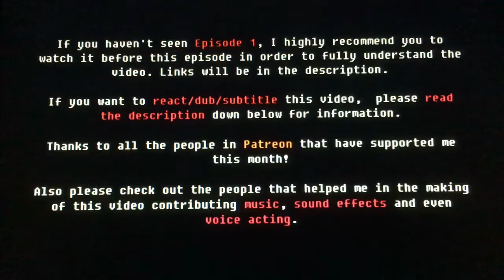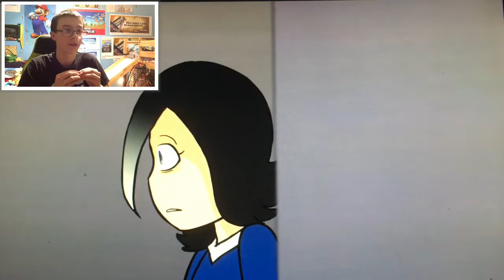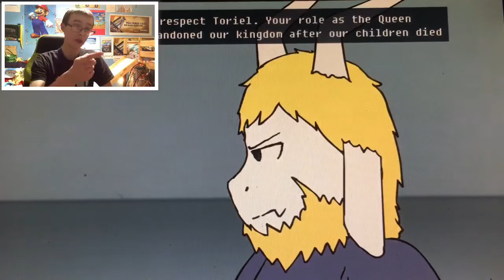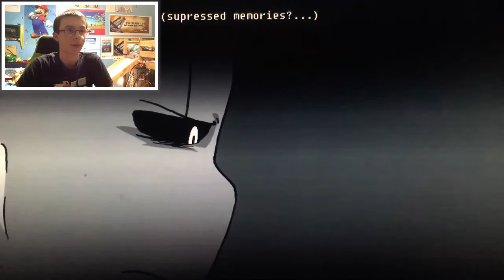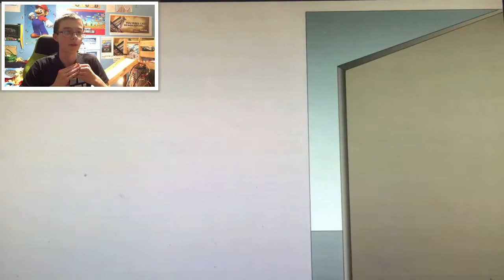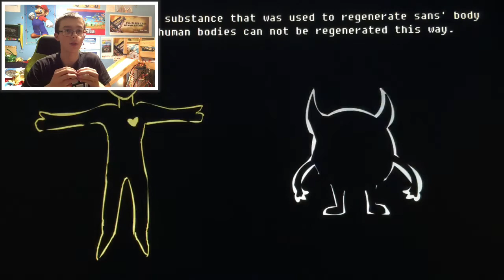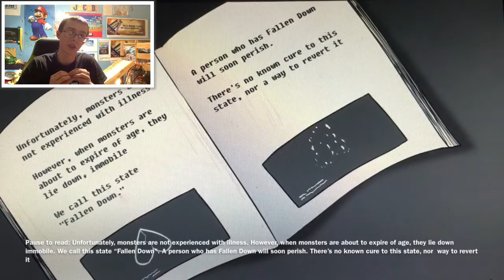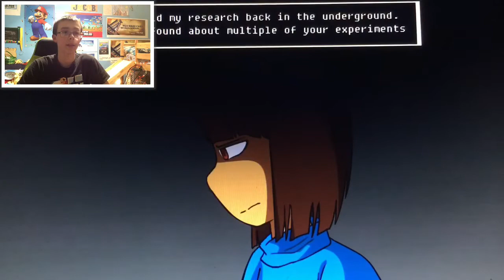REACTION TO My Promise - Glitchtale S2 Ep #5!!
Oh my gosh! It is finally here! I am sorry I wasn’t able to get this video up sooner, but now you can see my reaction to the new Glitchtale episode by Camila Cuevas!! I can tell she worked her butt off with his amazing animation! It totally answer some questions we had and also has a super annoying cliffhanger at the end! I’m guessing the next episode will not be out until around November or December! I was super excited to react to this and I thought it was an outstanding episode! Please tell me what you guys thought about this new episode! I will also mention, sorry if I’m AWFUL at reading lines, I mess up a couple of times in this video! I will even mention sorry for any background noises or bad quality! I try my best with these videos! ANYWAYS, it is time to see me react to the new Glitchtale episode that took 6 months and 3 days to make! :D